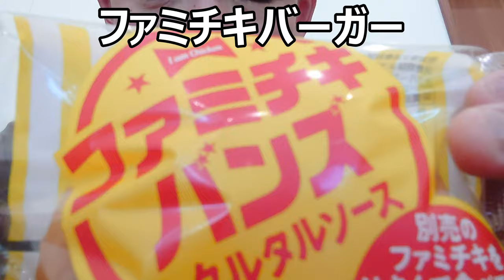自作するファミチキバーガー食べてみた。バンズで挟むと又違った味になる～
ファミリーマートで自作する「ファミチキバーガー」を食べてみました。自作すると又違った美味しさが……あるっていうのは流石に大袈裟かな？